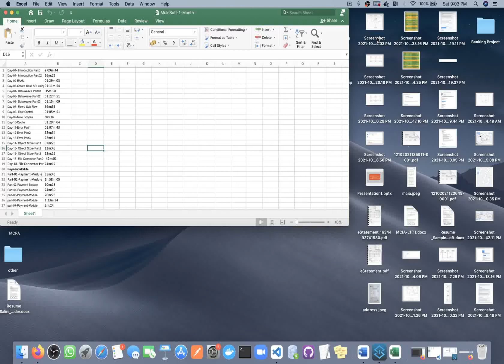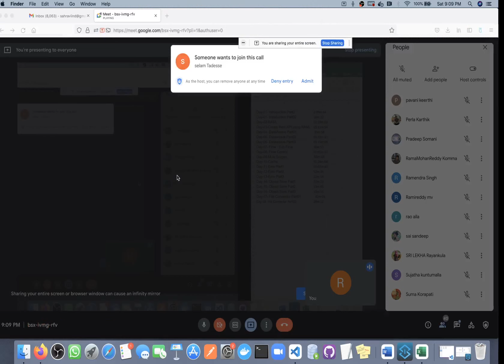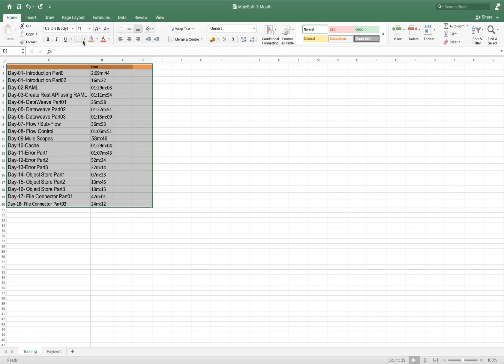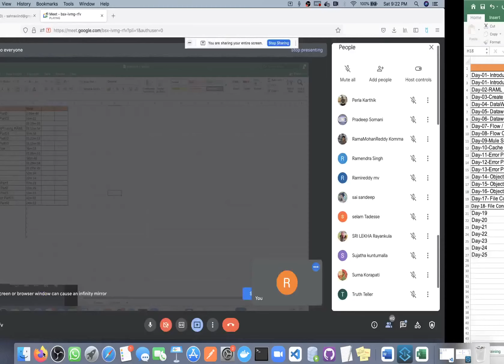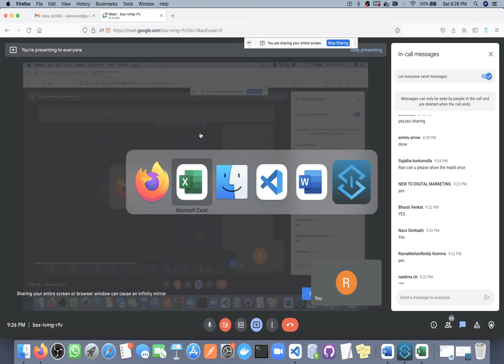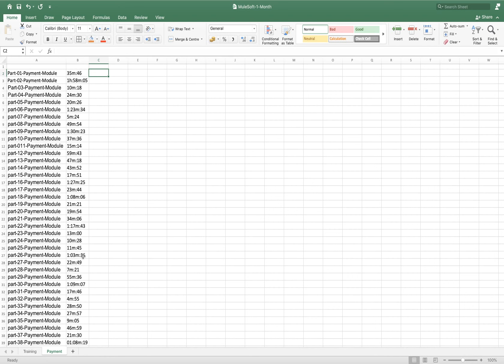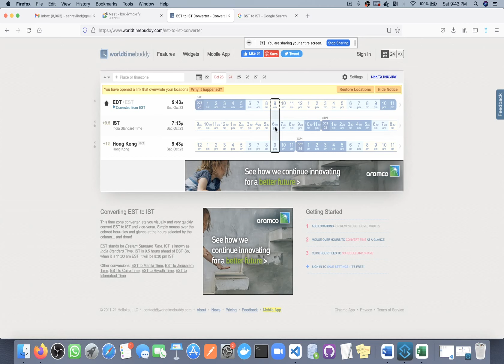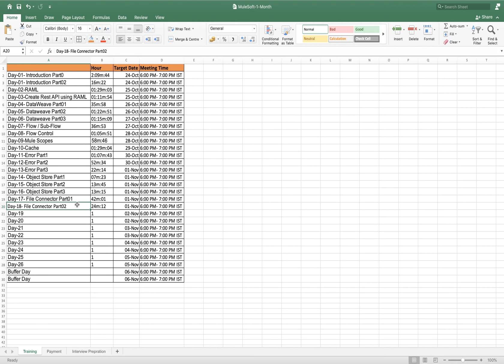Day00 : Part02 : Mulesoft 1 Month Challenge discussion